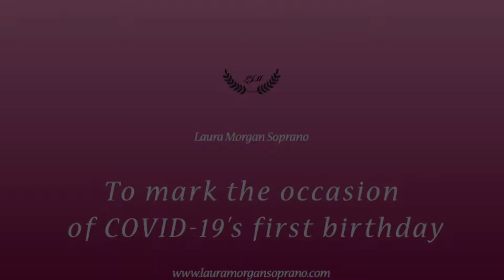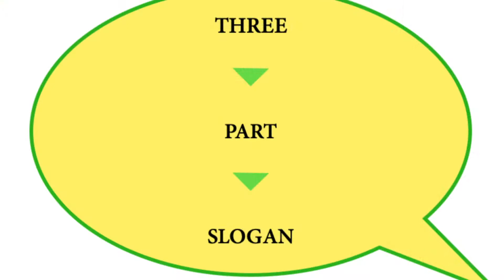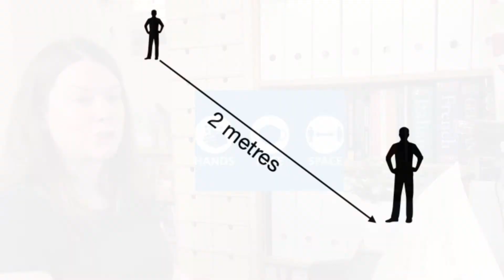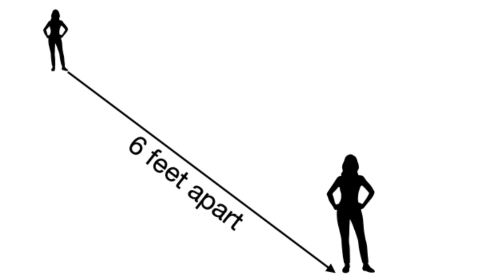12 Months of Covid Laura Morgan Soprano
Covid-19 has had it's first birthday!  I didn't think it should get a party (no one else can!) so I made this instead to mark the occasion.

Lyrics
12 months of Covid

On the first month of Covid my P.M. gave to me.
A speech from Boris on the TV
2 metres distance
3 part slogan
4 walls closing In
5 zoom calls
6 feet apart
7 shut down shops
8 masks a-making
9 cancelled day trips
10 claps for carers.
11 bubbles bursting
12 hands-a-washing